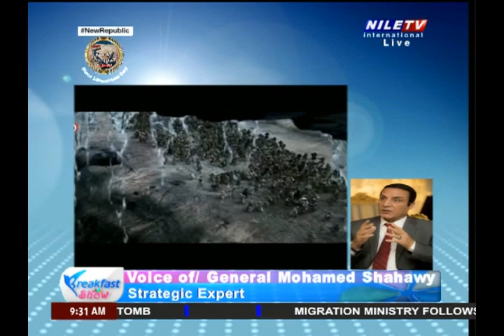Breakfast Show 25 4 2023 General , Mohamed Shahawy